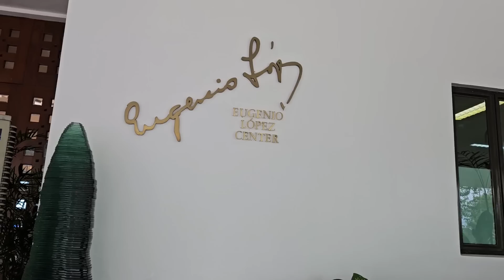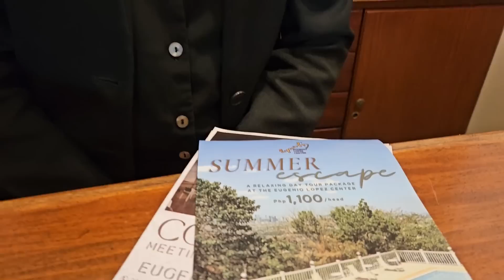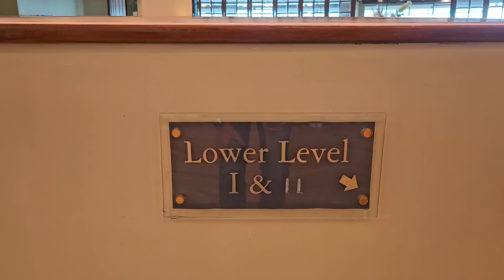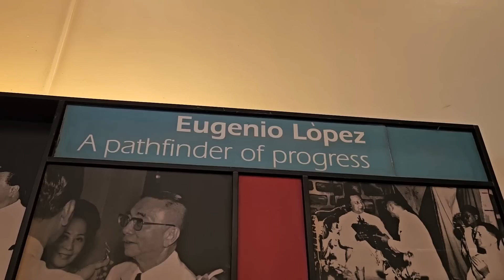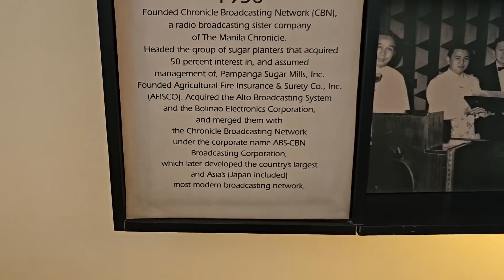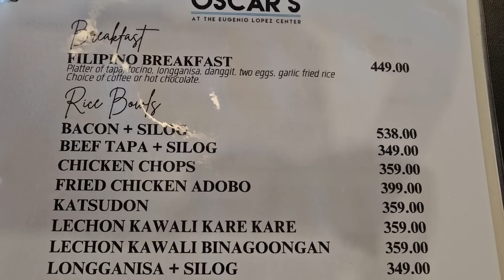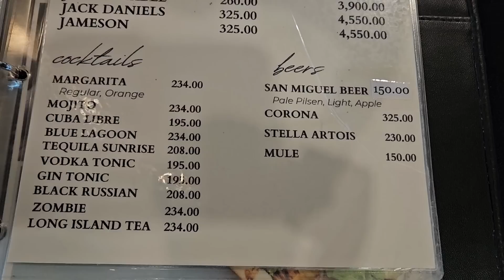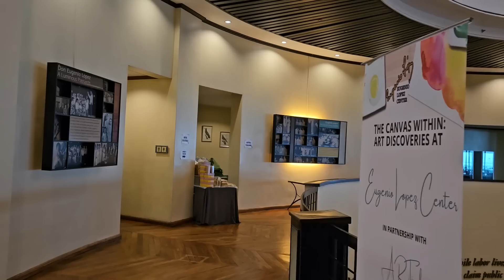THE HIDDEN GEM RESTAURANT AT THE MANSION/Food review/Room tour.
OSCARS at the Eugenio Lopez Center;
Address: Eugenio Lopez Center, Sumulong Hwy, Antipolo, 1870
Hours: